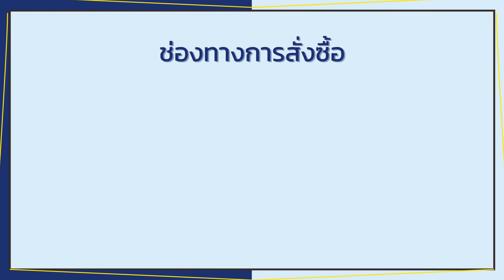นอนนุ่ม หลับฟิน ไม่ปวดหลัง “ท็อปเปอร์ รุ่น Prime” แบรนด์ Chowa 🛌🏻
แนะนำท็อปเปอร์เส้นใยพิเศษ “Hyper Memory Foam” เครื่องนอนระดับพรีเมี่ยมจากประเทศเกาหลี นอนสบายมากค่ะ เบลใช้จริงทุกวัน

ลดอาการปวดหลัง ไหล่ และสะโพก รองรับสรีระได้อย่างพอดี ตัวท็อปเปอร์คืนตัวได้ดี ลุกแล้วไม่ยวบ ทำให้เรานอนหลับสบาย

- ซัพพอร์ตทุกท่านอน จะนอนหงาย ตะแคง หรือคว่ำ ก็ฟินไปหมด

- แก้ปวดหลัง รองรับตามหลักสรีรศาสตร์

- นอนแล้วเย็น นุ่ม ลื่น ระบายความร้อนได้ดี

- ทนทาน ไม่ยุบเป็นหลุม เป็นแอ่ง ใช้งานได้ยาวๆ เลย

- ปลอกหุ้ม Tencel ไม่เก็บไรฝุ่นและแบคทีเรีย คนเป็นภูมิแพ้ถูกใจสิ่งนี้

- ใช้งานได้ทั้งบนเตียง และบนพื้น เพราะเค้าทั้งหนา ทั้งนุ่ม ไม่จกตาแน่นอน

วิธีการดูแลรักษา : ท็อปเปอร์ไม่สามารถซักได้ แนะนำให้ทำความสะอาดเฉพาะจุด โดยใช้ทิชชู่เปียก น้ำสบู่หรือผงซักฟอกอ่อนๆ เช็ดทำความสะอาด แล้วเป่า ผึ่งให้แห้งสนิท แค่นี้ก็ใช้ต่อได้สบายเลยค่าา✨

✳️เบลมีส่วนลด 10% มาแจก✳️

เพียงแค่กรอกโค้ด TKB10 ลดไปเลย 10% (ใช้โค้ดผ่านเว็บไซต์แบรนด์นะคะ)